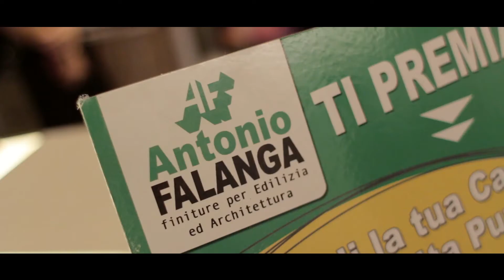La Festa 18 settembre 2106 alcuni frammenti dell'evento dedicato al 50mo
"La Festa" (18 settembre 2106) alcuni frammenti dell'evento dedicato al 50mo della Antonio Falanga srl. Tutta la famiglia, lo staff, numerosi partner, sponsor di grande rilievo hanno contribuito a rendere possibile una giornata Unica nel suo genere, dove intere famiglie fino a sera sfidando una situazione metereologica proibitiva hanno affollato la sede dall'azienda. Gustando insieme tante prelibatezze campane e divertendosi insieme con canti balli e giochi. "Il giocattolo ci piace...lo riproporremo spesso" queste le parole della famiglia Falanga che vuole stare sempre più accanto ai clienti e che vuole condividere Valori importanti,...non solo prodotti e progetti.
E' festa sia...il tormentone di questa felice e spensierata giornata!
A presto per un altro Grande Evento...

Siamo continuamente impegnati nella ricerca dei migliori materiali, nei più innovativi prodotti e nella specializzazione di metodi di lavorazione e posa in opera degli stessi. Per questo siamo fedeli Partner dei seguenti prestigiosi Marchi:
Praticamente la maggior parte dei Leader in materia di Pavimentazioni e Rivestimenti in ceramica, parquet e superfici in legno o resine e cementi ; termoidralica ; elettrico ; idraulica e materiali per l’edilizia ; arredo bagno e sanitari. Noi per il sogno della tua casa dei sogni sempre Pronti a darti …
Tutte le attenzioni che meriti !